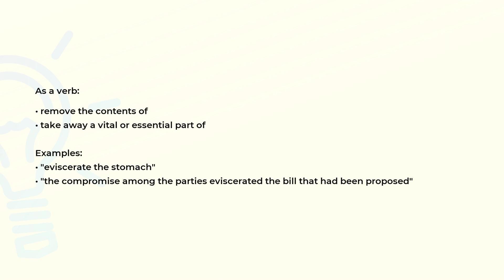What is the meaning of the word EVISCERATE?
Definition, examples of use and spelling of the word EVISCERATE.

(00:00) Intro
(00:07) As a verb
(00:27) Spelling

As a verb (00:07):
• remove the contents of
• take away a vital or essential part of

Examples:
• "eviscerate the stomach"
• "the compromise among the parties eviscerated the bill that had been proposed"